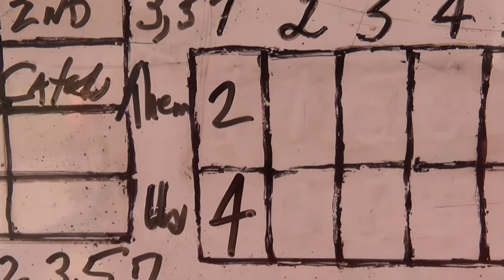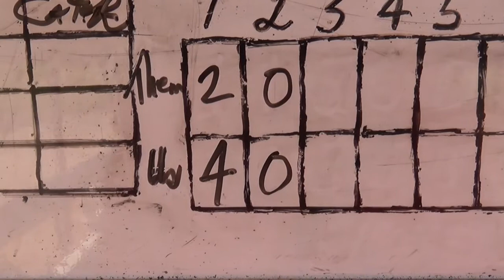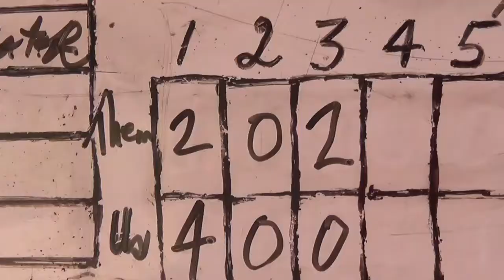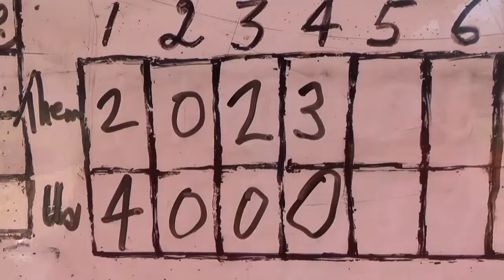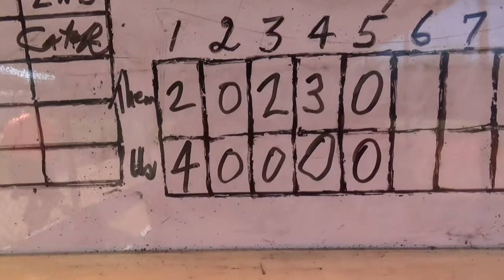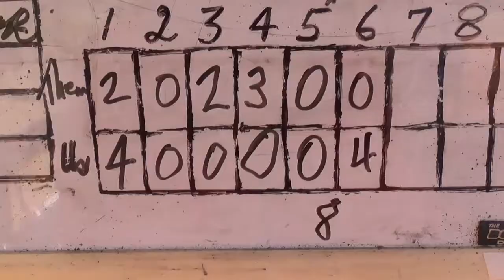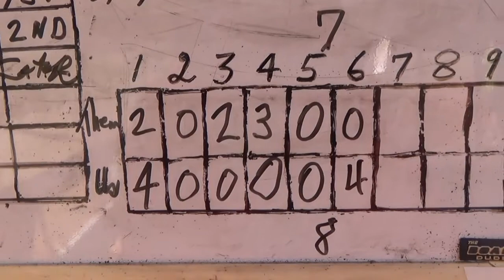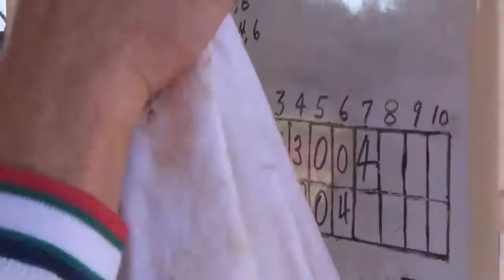Sarasota 12 8 20 game1